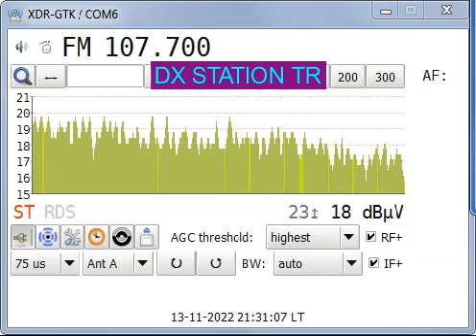fm dx tropo macedonsko radio 3 sqip and presentation freq